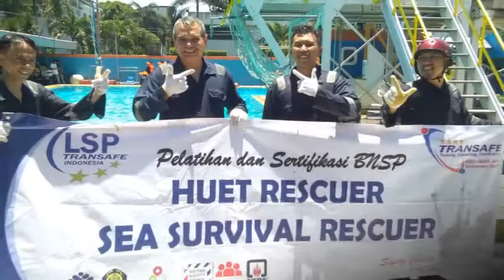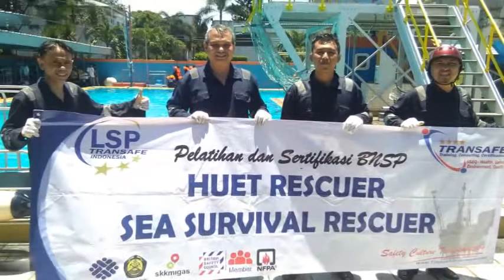Sea Survival BNSP dan HUET Sertifikasi BNSP 15 MARET 2018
DESCRIPTION: Sea survival sertifikasi BNSP Jakarta 16 Mei 2018 Sea survival sertifikasi BNSP Jakarta followed by Transafe Indonesia Client and assessed by BNSP Asessor